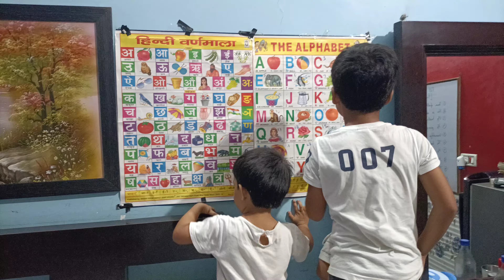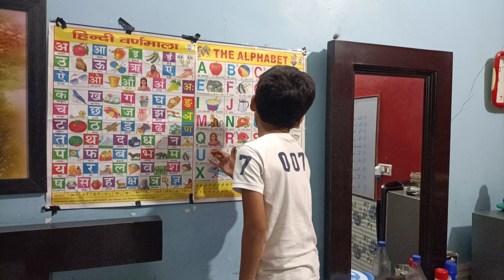Abu Hurairah abcd reading video 📷📷📷 Thealphabet Lycan India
अ से अनार, आ से आम, हिन्दीवर्णमाला, अआइईउ, क से कबूतर, a se anar,aa se aam, हिंदीस्वरव्यजन,

Hindi Varnamala Baalgeet
Hindi Varnamala phonics sound
Hindi Varnamala A to Z
Nursery rhymes
हिंदी वर्णमाला ध्वनियां
हिंदी बालगीत
बालगीत
हिंदी अक्षर अ से ज्ञ तक
Lycan India
Lycan Kids video
@Lycan India
@ChuChu TV Nursery Rhymes & Kids Song
@Naima study
@Hindi Pari Kahaniya
@Chhotu Tv
@Ka se Kabutar
@Online Kids Class
@Chum Chum TV
@Hindi Kids Pathshala
@study for kids